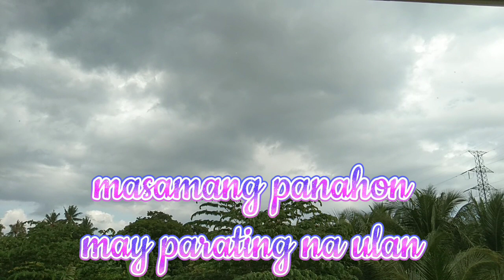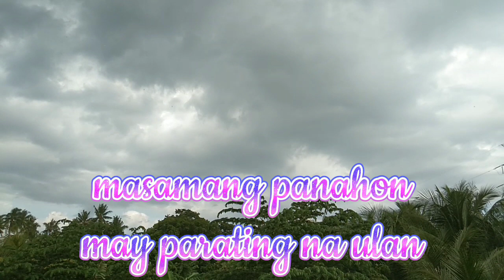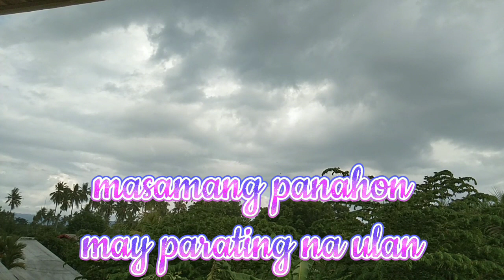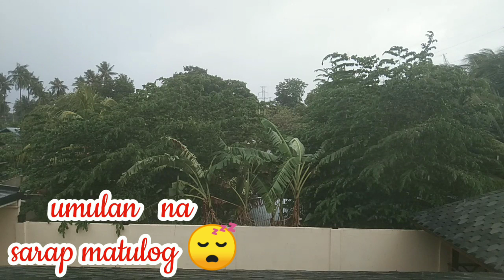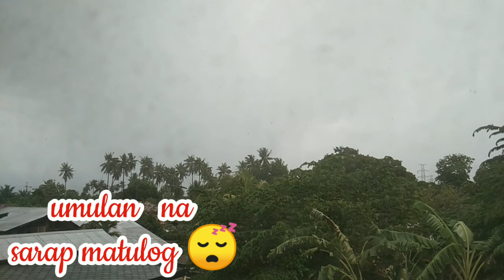TAG ULAN NANAMAN @lovesheilablogs3116